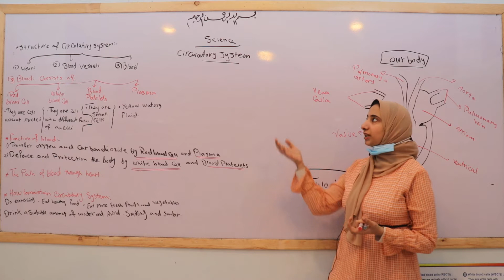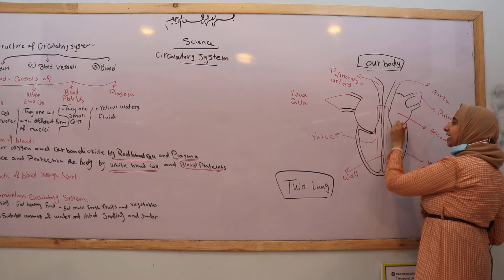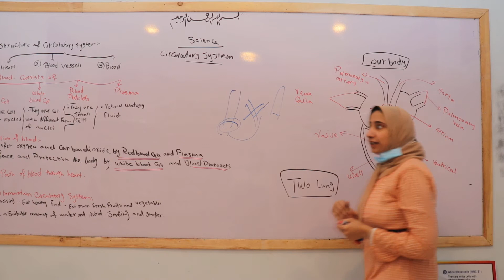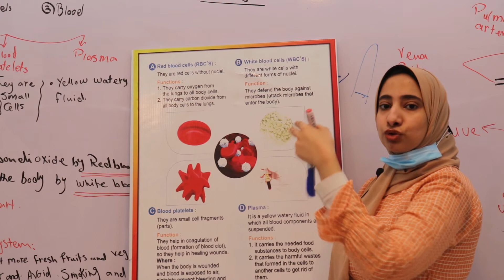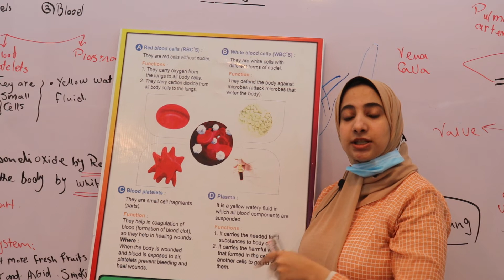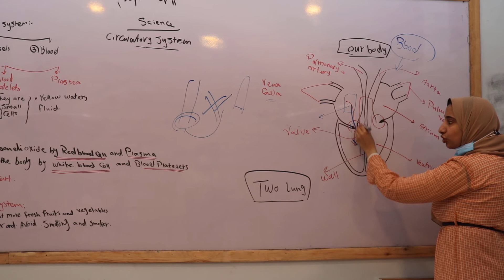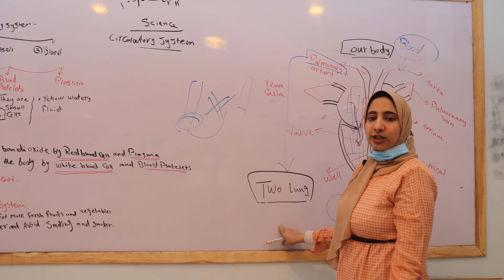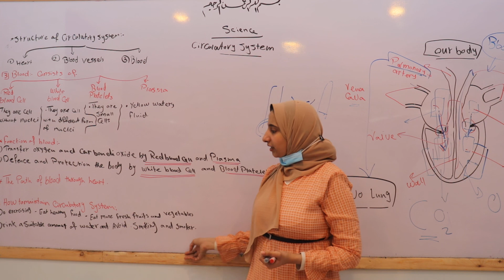science unit 2 lesson 1 ( circuratory system) prim 5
science unit 2 lesson 1 ( circuratory system) prim 5 ميس ايه سامى